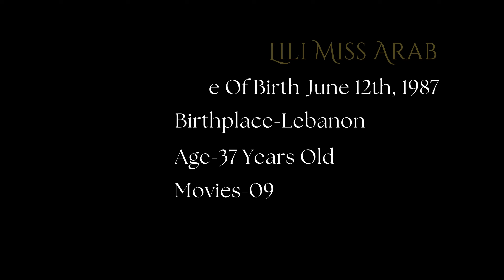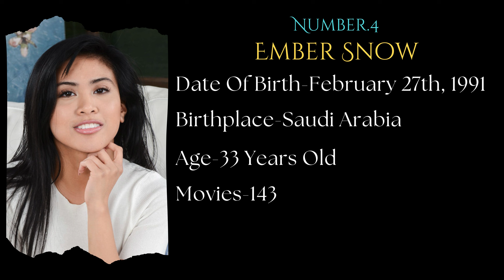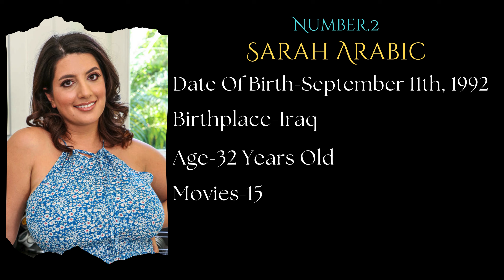Top 10 New Gorgeous Muslim Love Actresses 2024 II Love Stars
This video and its associated thumbnails do not promote adult content, pornography, or porn stars The word adult or porn is not used in this video and thumbnails in any bad sense. All content presented is suitable for general audiences, including minors.

Top 10 Best Gorgeous Muslim Love Stars of 2024 || Top P*Stars from Gorgeous Muslim Ethnicity

Discover The Top 10 Best Gorgeous Muslim Love Stars In This Exciting And Informative Video. From Their Unique Talents To Their Captivating Performances, You'll Learn All About These Sensational Performers And What Sets Them Apart In The Love Entertainment Industry. Get Ready To Be Amazed By These Incredibly Gorgeous Muslim Love Stars' Beauty, Talent, And Charisma!

top 10 most popular gorgeous muslim love actresses 2024

top 10 best female love stars in the industry

top 10 gorgeous muslim love stars

top 10 new gorgeous muslim actresses in the industry
top 10 best and most popular love stars right now

top 10 gorgeous muslim actresses ii  stars